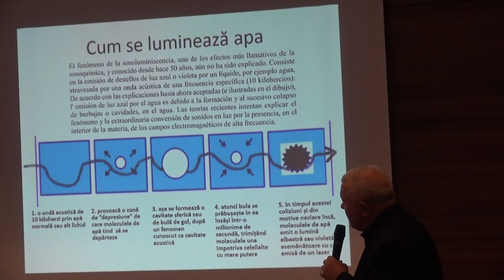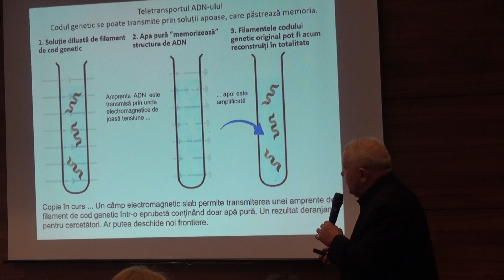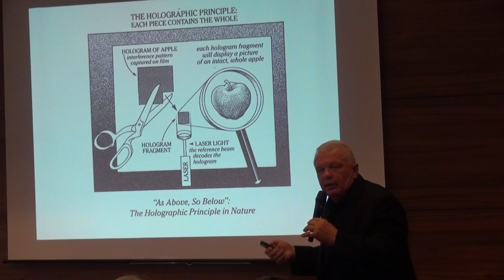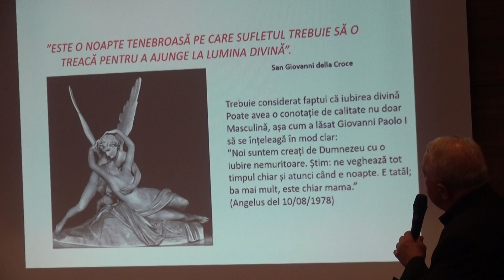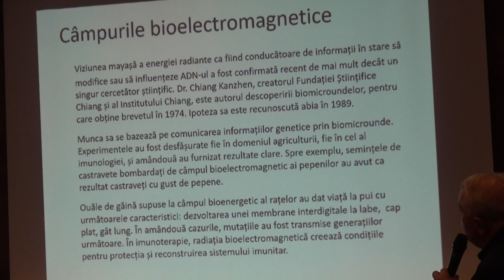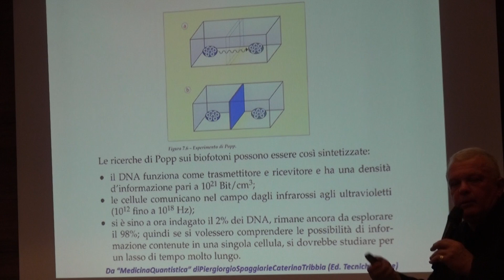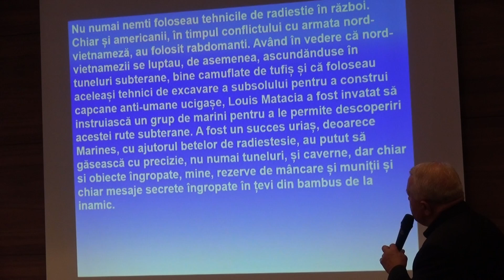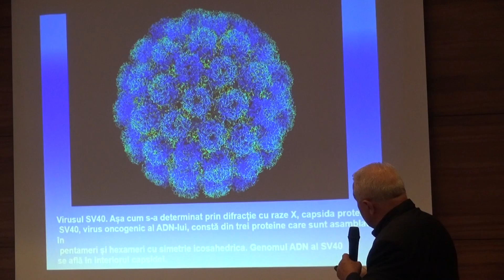Seminar de medicina integrativa de la Craiova - Dr Emilian Dobrea - 3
6 octombrie 2018